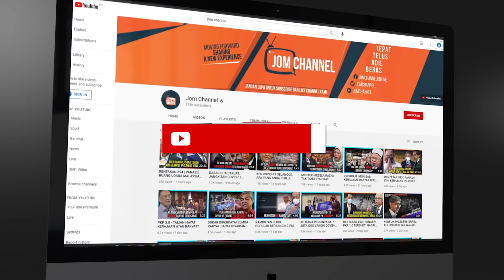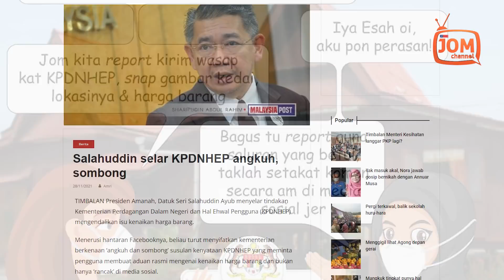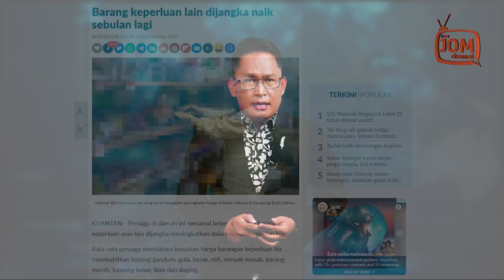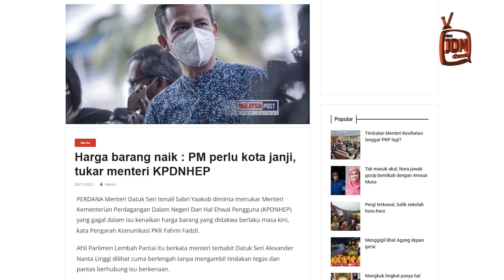TOLONGLAH! HARGA MAKANAN BENAR-BENAR NAIK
Beliau memetik kenyataan Ketua Perangkawan Malaysia yang mengumumkan bahawa Indeks Harga Pengguna (CPI) bagi Oktober meningkat 2.9 peratus tahun ke tahun, menunjukkan harga barang semakin meningkat.

“Berdasarkan laporan media termasuk media sosial, rakyat sangat terkesan dengan peningkatan harga barang berlaku secara mendadak, sama ada harga sayur, roti, ayam, alat gantian kereta, bahan binaan, ais dan pelbagai barangan lain. Malah pengumuman terbaharu bahawa kos menunaikan haji juga bakal meningkat amat mengecewakan.